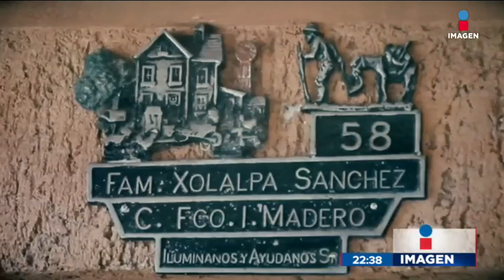Nunca se disculparon con él, y ahora murió | Noticias con Ciro Gómez Leyva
Orlando Xolalpa, quien fue acusado como responsable del asesinato de un bebé y violación de dos mujeres en la carretera México-Puebla, murió por su enfermedad, y sin recibir disculpa de parte de las autoridades.